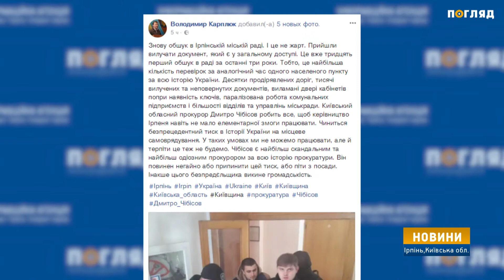Слідчі дії В Ірпінській міськраді представники прокуратури обшукують кабінети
В Ірпінській міськраді знову обшуки. На місці працюють представники Ірпінської прокуратури. За попередньою інформацією, шукають рішення ради за фактом незаконної зміни цільового призначення заплавних земель річки Ірпінь.